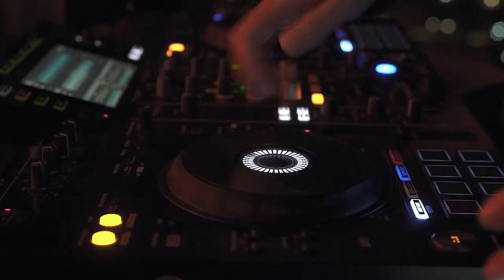Taiko Dubai - A Sensational Experience